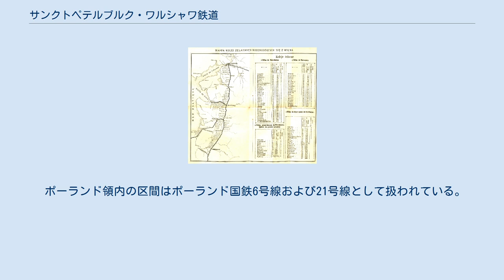サンクトペテルブルク・ワルシャワ鉄道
サンクトペテルブルク・ワルシャワ鉄道（ロシア語: Санкт-Петербурго-Варшавская железная дорогаとはかつてロシア連邦のサンクトペテルブルクとポーランド共和国の首都ワルシャワを結んでいた全長1,333kmの鉄道である。 1862年当時の路線図 19世紀にロシア帝国によって当時の首都であったサンクトペテルブルクと中央ヨーロッパを結ぶ路線として建設された。1853年に最初の区間としてサンクトペテルブルク - ガッチナ間が開通し、その後も建設が進められ1862年に全線が開通した。建設当時は全区間がロシア帝国領であったが、二度の世界大戦やソビエト連邦の崩壊により国境線が大きく変化したことから5ヶ国（ロシア、ラトビア、リトアニア、ベラルーシ、ポーランド）を経由する路線になった。
また、シェンゲン圏（ラトビア、リトアニア、ポーランド）と非シェンゲン圏（ロシア、ポーランド）の境界を3度跨ぐこと、旧ソ連諸国（ロシア、ラトビア、リトアニア、ベラルーシ）とポーランドでは軌間が異なることから全線を直通する列車は存在しない。
今日ではサンクトペテルブルク - ワルシャワ間を鉄道で移動する場合はブレスト経由となる。
 ポーランド領内の区間はポーランド国鉄6号線および21号線として扱われている。